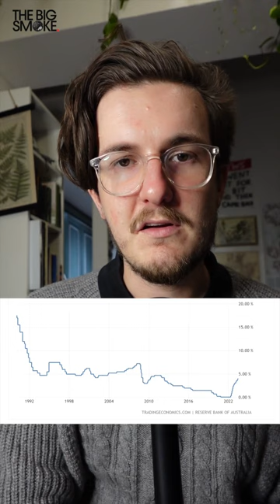Rent Caps Explained - and more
Just a little explainer on the housing crisis in Australia, as well as some economics chat on supply and demand, but not what the economists will tell you, that's for sure.